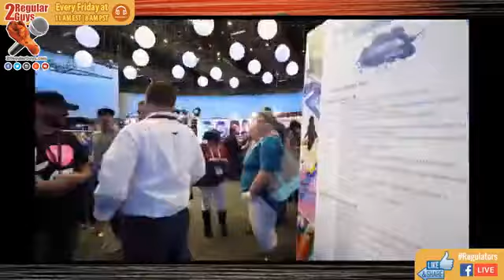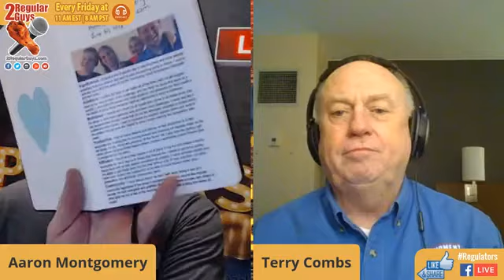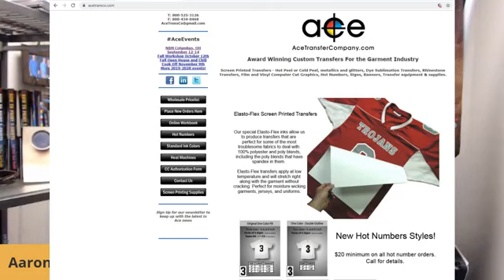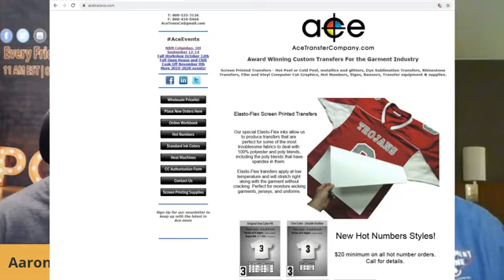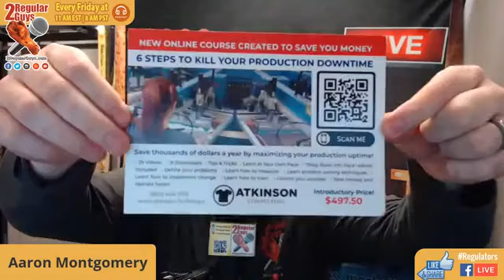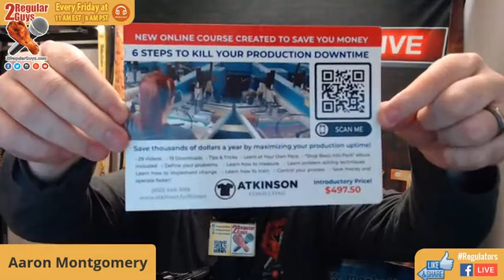Decorators Community Launch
The guys are back from the ISS Ft Worth show where they had a chance to talk to a lot of folks about the Decorators Community, what it might be and what is needed. We will break down some of our conversations, talk about the core values we are baing everything on and then discuss with you the Regulators what action steps are needed. We want to share it with you!

Thanks for listening! We are pleased to bring you this weekly show without major rants, lecturing or selling for over 7 years now. We would love for you to visit our web page at 2Regularguys.com to check out show notes with lots of great links and additional information.